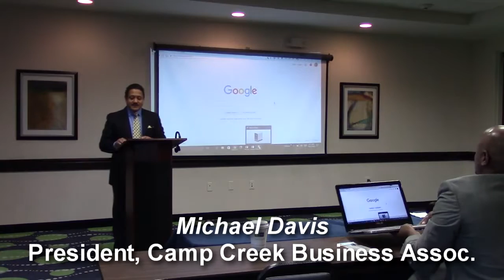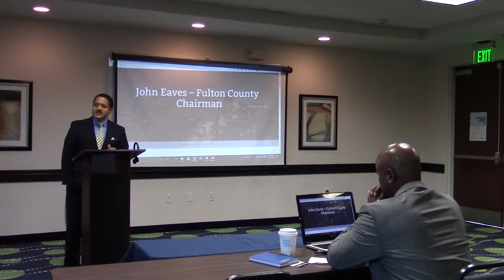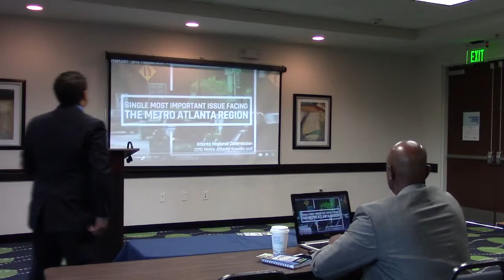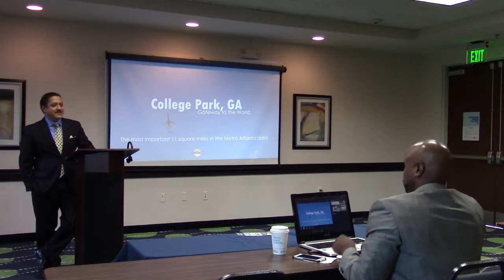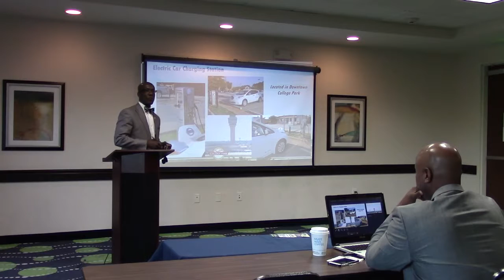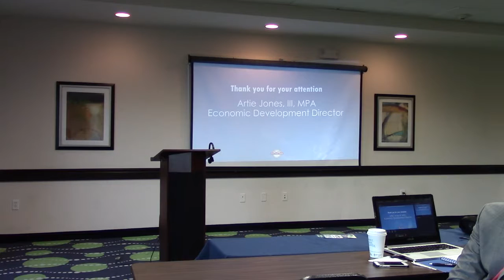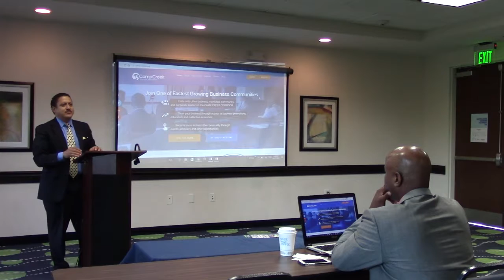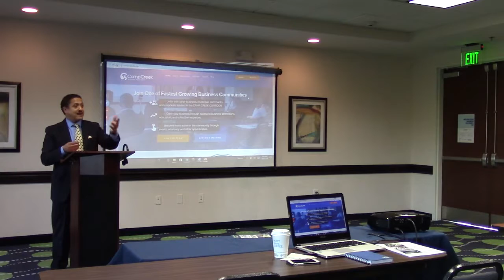Camp Creek Business Association October 27 2016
October monthly meeting with host Michael Davis, guests Thomas Calloway, Simon Berresi, John Eaves, and Artie Jones.

00:05 Michael Davis - Intro
00:52 Thomas Calloway, City of East Point
02:22 Simon Berribi, MARTA Army
03:33 Michael Davis - CCBA website, events listing
05:46 Attendee Introductions
08:46 John Eaves, Fulton County Chairman
20:35 Artie Jones, Director of Economic Development, City of College Park, GA
41:54 Michael Davis - Closing Remarks